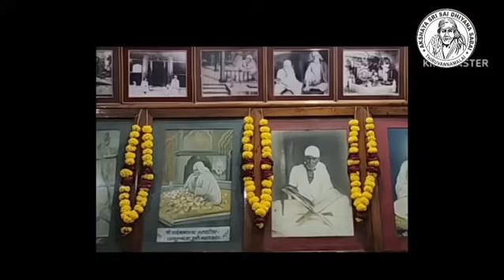From SWAMI SAI RAVICHANDRAN, Thiruvannamalai, India // Happy Tami New Year 2024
Dedicated to Shirdi SAI, shared by SWAMY SAIRAVICHANDRAN, Thiruvannamalai, India
Date: 14/4/2024.